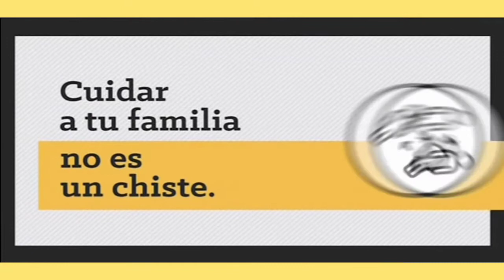Comercial grupo el comercio (Perú-2020) (1)